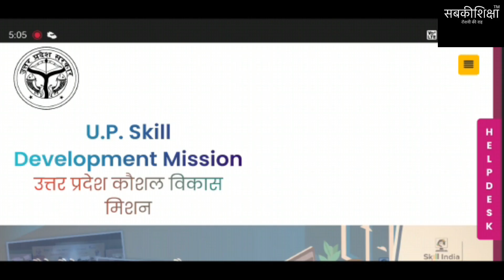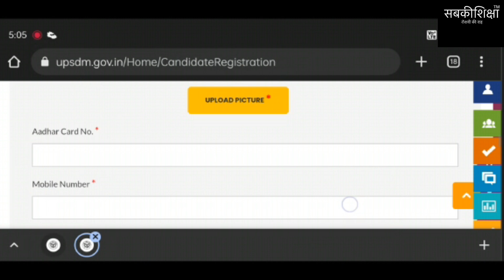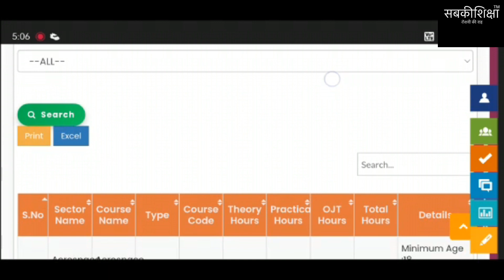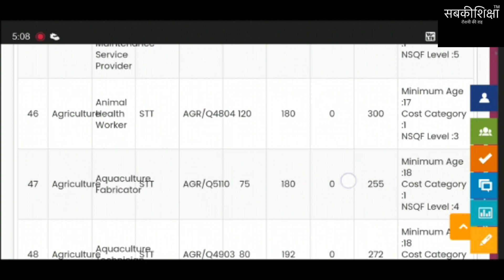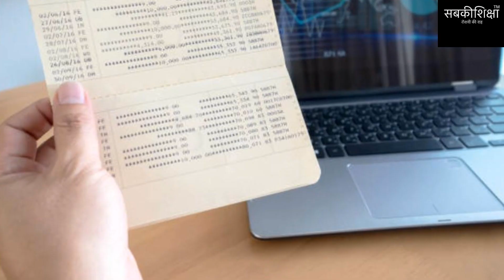उत्तर प्रदेश विकास कौशल मिशन क्या है / निःशुल्क training मिलेगी / UP Skill Development Mission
उत्तर प्रदेश कौशल विकास मिशन जिसे Uttar Pradesh Skill Development Mission (UPSDM) भी कहा जाता है यह युवाओं के लिए नई योजना शुरू करी गई है। यूपी कौशल विकास योजना में युवा वर्ग को प्रशिक्षित केंद्रों में प्रशिक्षण दिया जाएगा और बाद में placement भी दी जाएगी। इस योजना के तहत बेरोजगार युवाओं को रोजगार के अवसर प्रदान किए जा रहे हैं। इस योजना में कई सारे कोर्सेज शामिल हैं जैसे कि, Fashion Designing, Aerospace, Agriculture, Hatchery, Floriculturist, Computer Training, Technician इत्यादि। युवा अपनी रुचि के अनुसार अपने विषय का चुनाव कर सकते हैं।